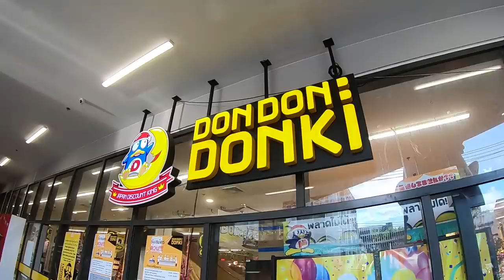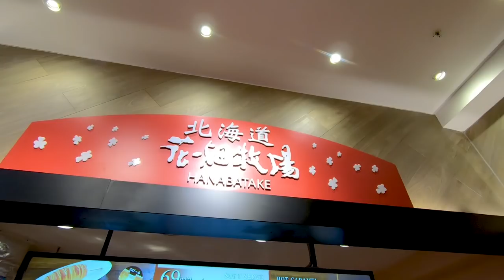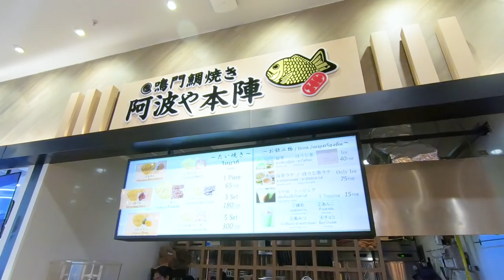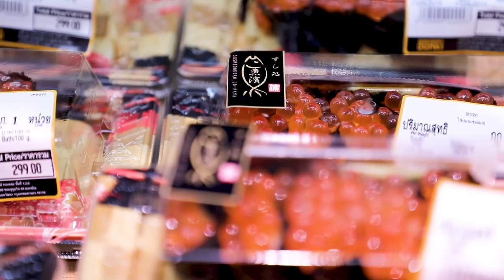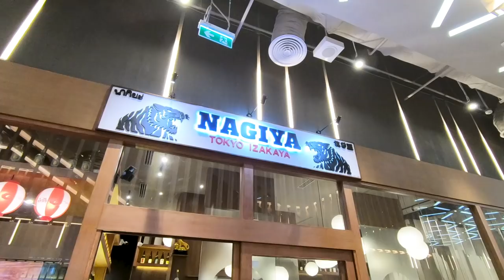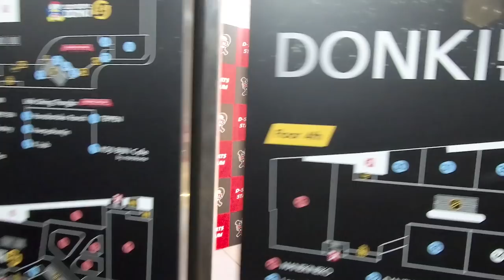อร่อยต้องแชร์ EP.114 | ดองกี้ทองหล่อ